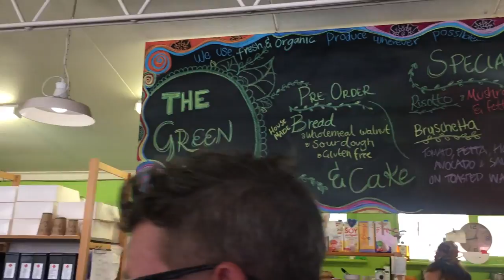RICHIE PORTE DOMINATES WILLUNGA HILL + CARPARK RACE! // VLOG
Some links referred to in the video may not be available due to the description default setting. Please request any links in the comments section below. I apologise for any inconvenience.